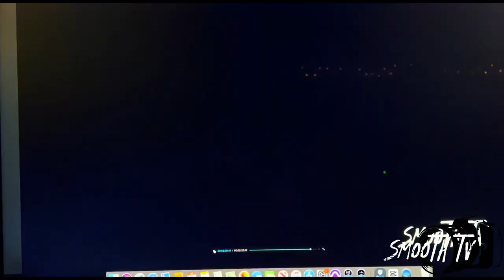M3LLY (In Studio Video)